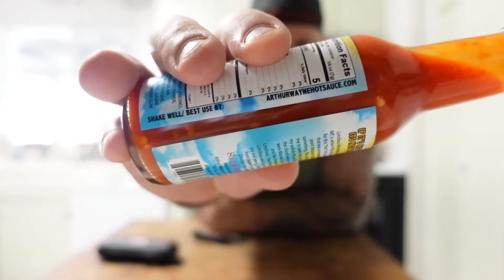LIMITLESS from Arthur Wayne Hot Sauce!🔥🌶This one is super hot and delicious!Thanks Arthur!👊🏻🐻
This Video/Stream Is In Compliance With All YouTube Guidelines

HOME | High Desert Sauce Co | Hancrafted Small BatchHot Sauce

Volcanic Peppers

Blazing Foods – World's Hottest Peanuts

Isolated Pepper seeds – Jimmy Pickles Product Line, LLC

SGT Dunn's Beef Jerky – SGT Dunn's Beef Jerky

Linda's Fiery Treats

Check out League Of Fire 🔥

League of Fire - Chilli Eating Champions

The Gear-Sony ZV-1 Digital Camera (White) | DCZV1/W

Vlogger Accessory Kit